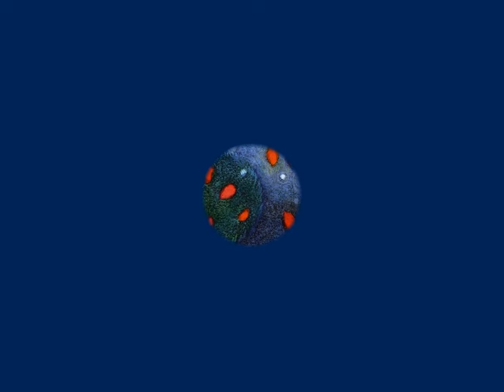Michael Franks - If I Could Make September Stay